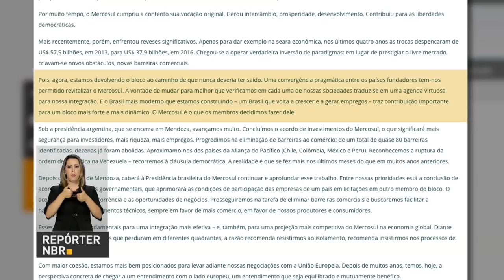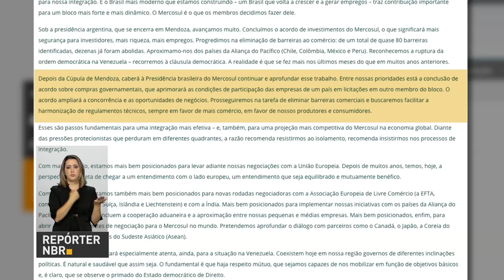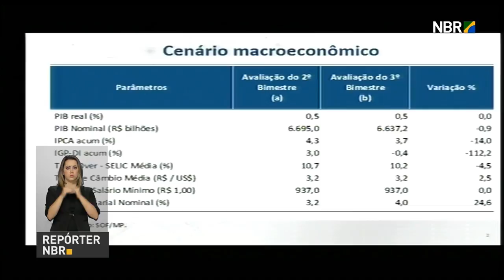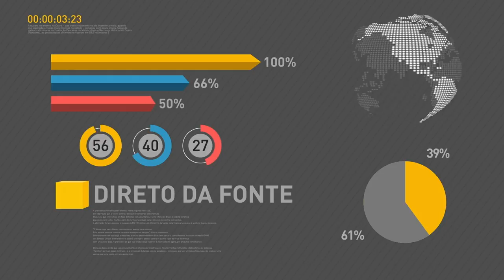Temer destaca que o Brasil e Mercosul estão atentos à situação da Venezuela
REPÓRTER NBR - 21.07.17: O presidente Michel Temer está em Mendoza, na Argentina, onde participa da reunião de cúpula dos chefes de estado do Mercosul. Em discurso, Michel Temer destacou que o Brasil e os parceiros do Mercosul estão atentos à situação da Venezuela e que defendem o retorno à normalidade democrática no país vizinho. Em artigo publicado hoje, o presidente Michel Temer escreveu sobre o futuro do Mercosul.